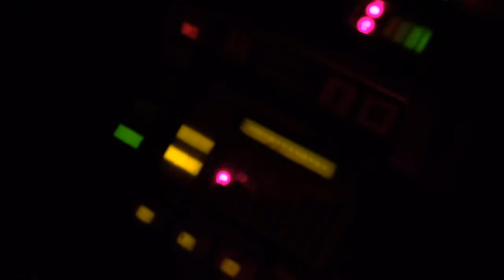Tricorder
Kit built tricorder Mark X